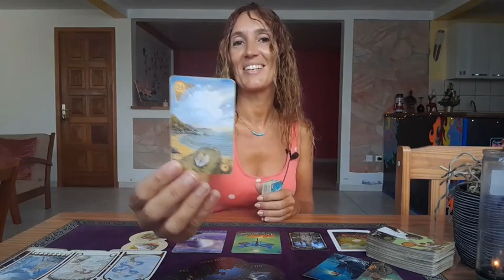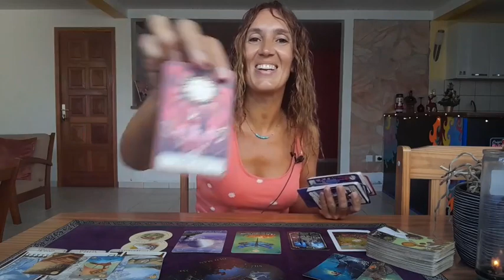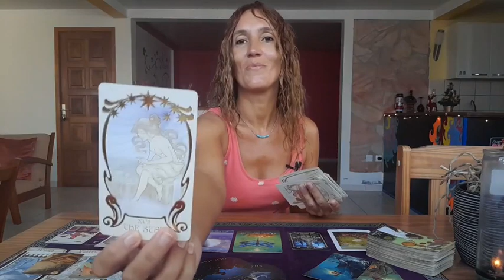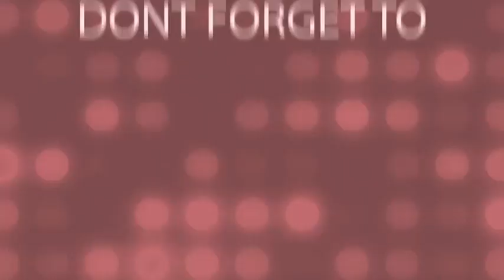VIRGO ♍️ BIG CHANGES COMING ☆NOVEMBER 20TH-26TH☆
Weekly Reading November 20th-26th 🎉

My adress🎇
MoonLight Tarot (Audrey Forton)
Quartier Lowinsky
Maison Louis Joseph
97211 RIVIERE PILOTE
Martinique

⭐     Sun   Taurus      ⭐
⭐     Moon  Scorpio  ⭐
⭐     Rising   Taurus  ⭐
⭐     Venus   Taurus  ⭐

All you have to do is:
3. Leave a comment 🌟Love and Light 🌟in a video for the current month.
🍀Good luck!

🌷Schedule🌷

✨Weekly Reading✨
Monday Air signs : Gemini, Libra, Aquarius
Tuesday Water signs : Pisces, Cancer, Scorpio
Wednesday Earth signs : Taurus, Virgo, Capricorn
Tuesday Fire signs : Aries, Leo, Sagittarius

✨Monthly Reading✨
Friday : Aries, Taurus, Gemini, Cancer
Saturday : Leo, Virgo, Libra, Scorpio
Sunday : Sagittarius, Capricorn, Aquarius, Pisces

1 question 15$(private video 10 minutes)